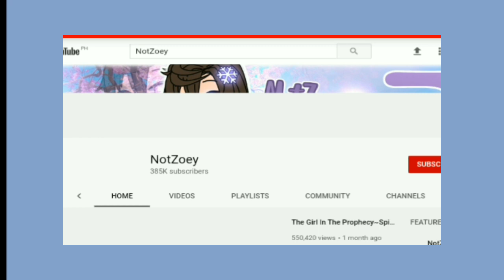Doing NotZoey's Dares, ZoeyDaresYou | Gacha Club | LilJustinGacha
YEEET
it's Cringe, ik :(
Apps Used:
•Kinemaster
•CCP
•ibispaint x
•Gacha Club
Audio used:
•Verzache— Needs
Time Taken:
•3 Days
Make sure to sub to zoeeyyyy💜:
tysm for watching guysss :3
bye bye!!💕💕